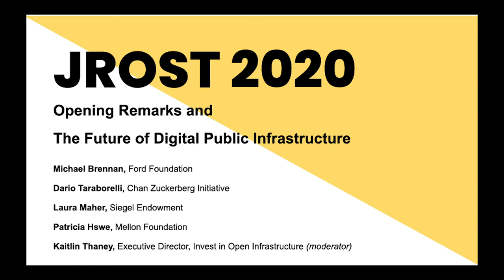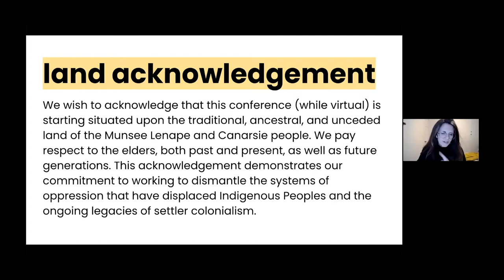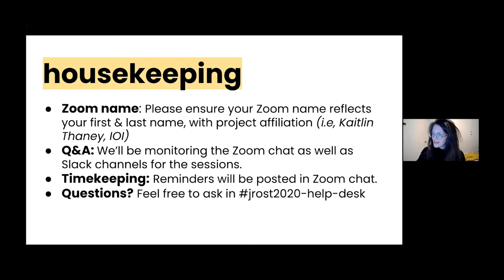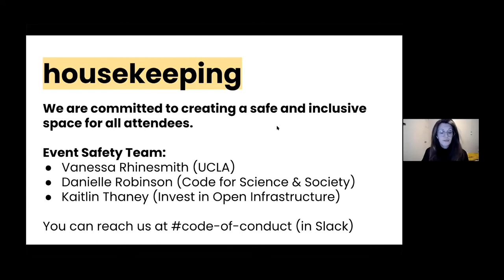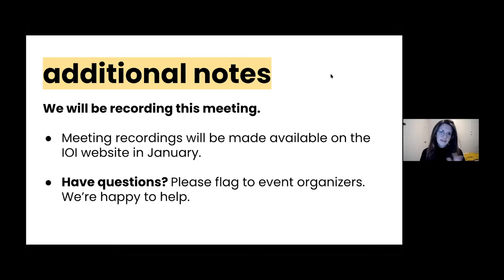Plenary Panel - The Future of Digital Public Infrastructure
Speakers:
Michael Brennan, Ford Foundation;
Dario Taraborelli, Chan Zuckerberg Initiative;
Laura Maher, Siegel Endowment;
Patricia Hswe, Mellon Foundation;
Kaitlin Thaney, Executive Director, Invest in Open Infrastructure (moderator).